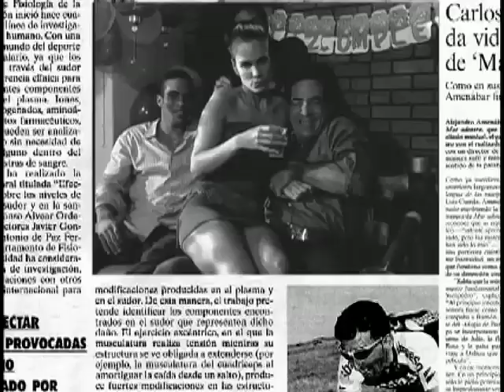Tropico - Spanish Trailer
De los antiguas tradiciones de una finca tabacalera al glamour de un certamen de belleza en busca de la mujer caribeña idea. Esta extraordinaria producción adentra al televidente en un paraíso tropical, llenos de pasión, intriga y romance.

Venevision International le trae a la audiencia televisa mundial una apasionante historia de amor que se desarrolla en los hermosos paisajes de Republica Dominicana y presenta el muy esperado regreso a las telenovelas del ídolo musical José Luís Rodríguez “El Puma”.

Después de pasar varios años alejado de la televisión, El puma vuelve en el papel estelar de Guillermo Guzmán de la Flor, dueño de la renombrada finca tabacalera y fabrica tabacos “La Guzmana”, y también de un conglomerado multimillonario de hoteles y medios de comunicación con base en Santo Domingo. Atractivo, elegante e inmensamente exitoso, Guillermo tiene dos hijos, Antonio y Juan Pablo, totalmente distintos en todos los sentidos, pero ambos en competencia para heredar el control del imperio Guzmán.

Allá en “La Guzmana”, en el pintoresco pueblo de San José de las Matas,  trabaja Angélica Santos, una bella huérfana que ha sido criada en la pobreza por su malvada tía Roberta. Durante el día, Angélica enrolla tabacos con el mayor cuidado y respeto por las tradiciones de su país; pero en la noche, está obligada a atender mesas en el bar de mala muerte de su tía, donde todo tipo de hombres malintencionados tratan de abusar de ella. Angélica sueña con escapar de ese ambiente horrible, temiendo que un día su tía exigirá que ella complazca los sórdidos deseos de sus clientes, pero no encuentra una salida… hasta que se le presenta la oportunidad de participar en un nuevo certamen de belleza que va a lanzar en la capital uno de los canales de televisión de las empresas Guzmán.

La decisión de Angélica de competir en “La Reina del Caribe” la pone en contacto con Antonio, quien dirige el concurso. El amor florece entre ambos casi inmediatamente, un acontecimiento increíblemente afortunado que promete cambiarle la vida a Angélica radicalmente. Pero la maldad está al acecho de los enamorados: la altanera madre de Antonio, su amargada ex novia y su ambicioso hermano Juan Pablo se confabulan para separar a la pareja.  Los tres villanos conspiran con la tía Roberta, quien llega a la capital en busca de dinero de chantaje al leer sobre Angélica y Antonio en el periódico, y juntos planean divulgar el supuesto pasado de la joven como prostituta.

Poco antes de su boda, Angélica y Antonio ven desmoronarse su futuro cuando se da a conocer la “verdad” sobre el pasado de Angélica. Antonio cae en la trampa de esa mentira, se siente profundamente traicionado y rompe el compromiso. En un momento, la vida y la reputación de Angélica quedan destruidas. Sedienta de justicia, Angélica se alía con Ramiro, el ahijado de Guillermo, quien también le guarda un fuerte rencor a los Guzmán… y la venganza se convierte en el propósito principal de su vida.